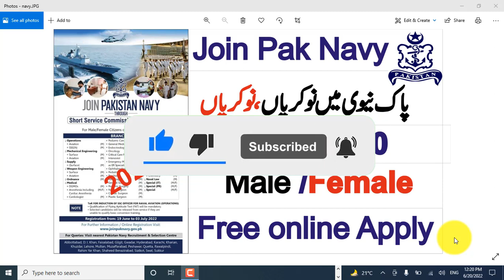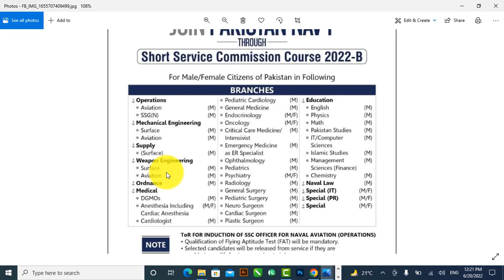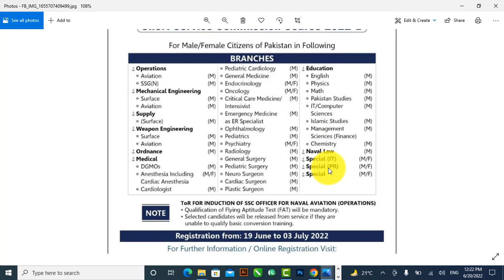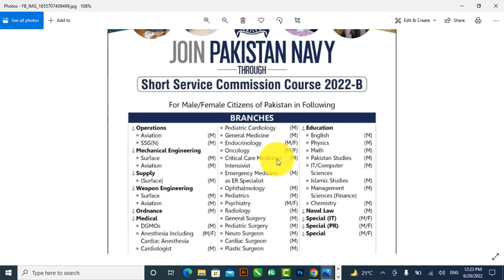pak navy jobs 2022 Male & Fmale apply online free /apply start Now new ubdate jobs 2022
-easyjobspk
_arshad khan official
_badaberprinters